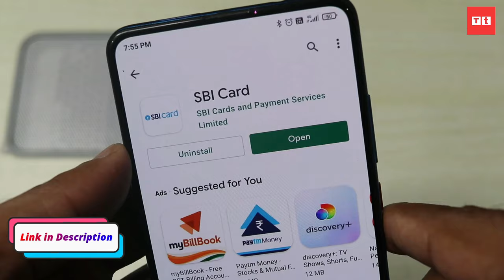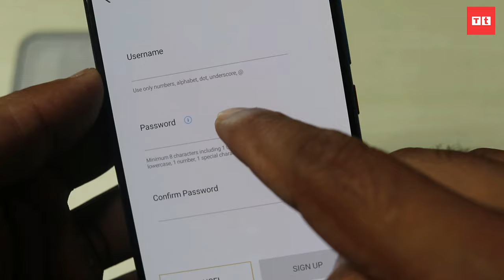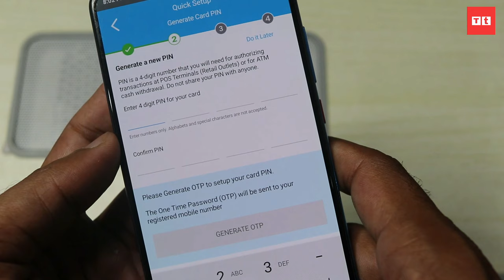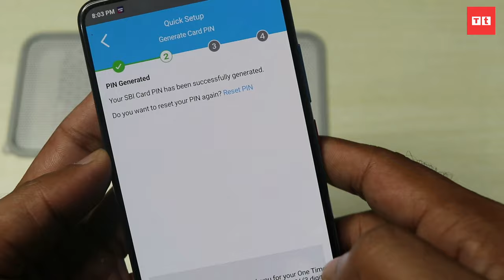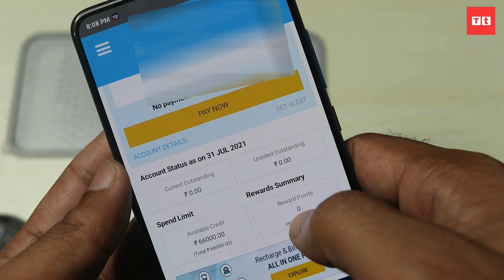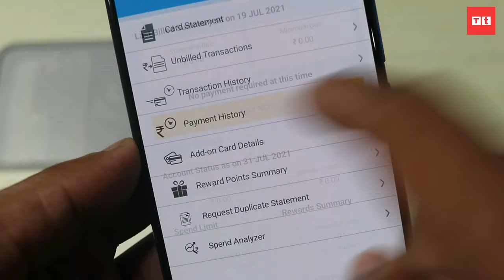Activate SBI Credit Card | Generate SBI Credit Card Pin Online | By SBI Card App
Do you want to know, how to activate sbi credit card and generate sbi credit card pin online by using SBI Card App at your home.

New SBI Credit Card need to activate and pin generate to do transaction. If you have a new sbi credit card app, you need to activate first and generate pin.

TimeStamp-:
00:00 Inrodustion
00:40 Download App & SetUp
02:21 Set Card Pin
03:14 Enable Online Transaction
04:29 SBI Card Feature

In this video, we will teach you, how to generate sbi credit card pin online by using your mobile with the help of sbi card app. SBI Card app is an official app for sbi credit cards like, statement, enable domestic and international transition for your card. By using this app you can watch statement and all kind of data related your sbi credit card.

Dosto is video mein apko sbi credit card activate kaise kare aur sbi credit card ka pin generate kaise kare hindi main apko dono process samjhayi hain. Agar apne new sbi credit card magaya hai to usko use karne ke lia apko usko activate aur pin generate karna hota hai. apko iss video me sbi credit card ka pin generate karna aur credt card ki activation process dikhayi gayi hai. Dhanyavaad.